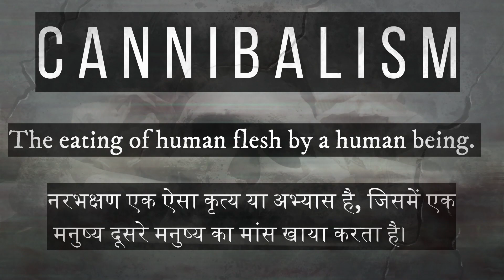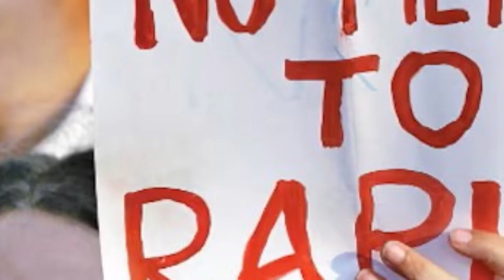** World's Most Deadliest TRIBE ** | "KOROWAI" the Cannibal Tribe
The Korowai tribe is an indigenous people living in the remote rainforests of southeastern Papua, Indonesia. Known for their unique treehouse dwellings, they were relatively isolated until the late 20th century. The tribe practices hunting and gathering, has traditional rituals, and has had limited contact with the modern world, raising concerns about the impact on their traditional way of life.While there have been reports and claims about cannibalism among the Korowai tribe, it's important to note that these assertions are controversial and have been met with skepticism. The accuracy of such reports is debated among anthropologists and scholars. Some argue that these claims may be sensationalized or misunderstood due to cultural differences and language barriers.

Therefore, it's crucial to approach the topic of cannibalism cautiously and with an awareness of the potential for misinterpretation. In any case, discussions about the Korowai tribe should be based on verified and well-substantiated information to avoid perpetuating stereotypes or misconceptions.